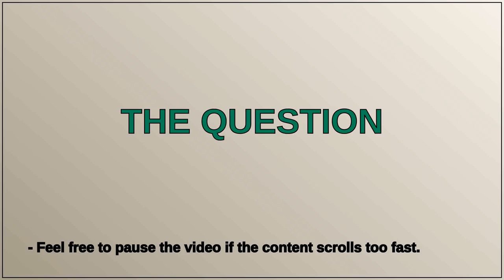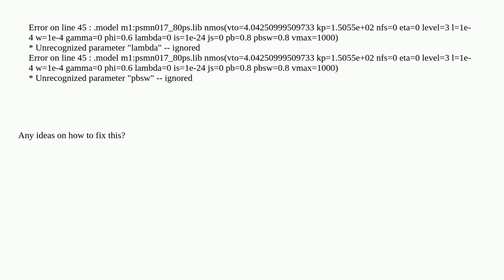Nexperia spice mosfet modell not working in LTspice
A special thanks goes out to the community

  simulation ltspice spice mosfet error